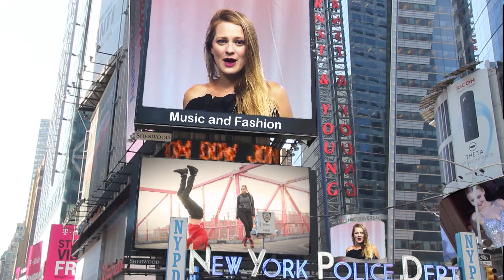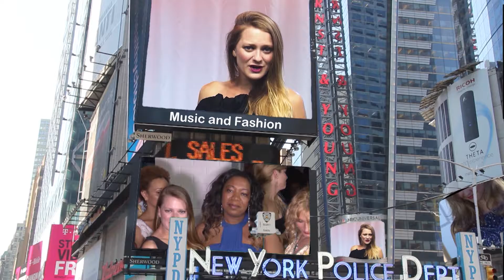Music and Fashion Meets Jeffrey Che Amprawum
Music and Fashion Meets Jeffrey Che Amprawum. An exclusive interview by Hillary Flowers.  Filmed by Faustino Mota for MotavisionHD.